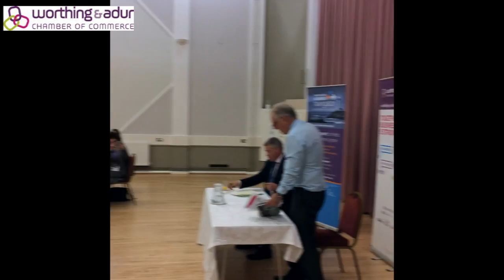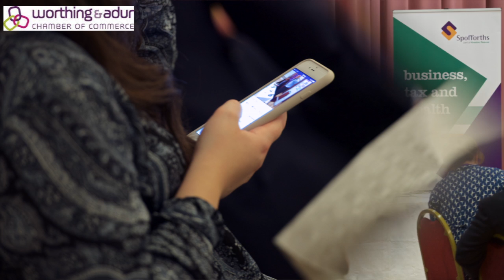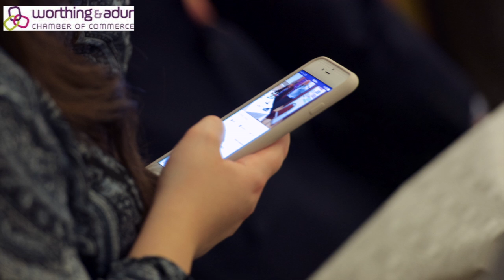Brexit update from Worthing MP's Tim Loughton and Sir Peter Bottomley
This morning Worthing and Adur Chamber of Commerce hosted business breakfast meeting at the delightful Charmandean Centre.

Our MPs Tom Loughton and Sir Peter Bottomley gave an update on how this Government is working towards the exit of the UK from the European Union.

The meeting was chaired by Chamber Vice President Julian Cioffi.

Please note this video was filmed via Facebook Live and repurposed for our YouTube Channel - hence the square format.

[Video production Martin Bloomfield / Bloomfield Digital]